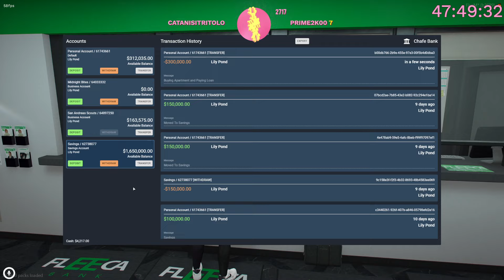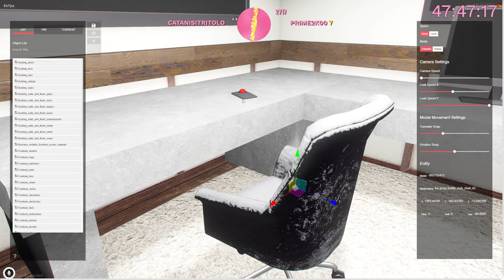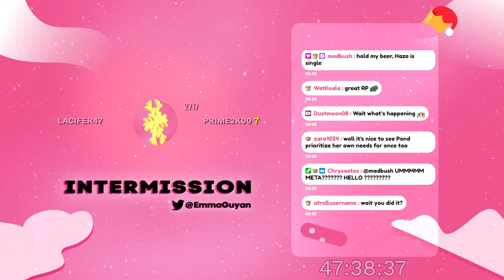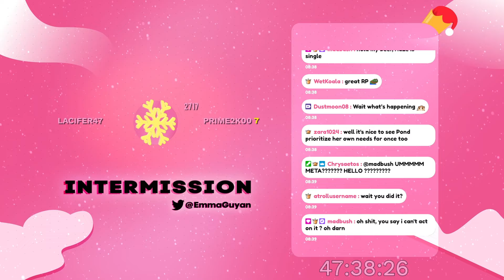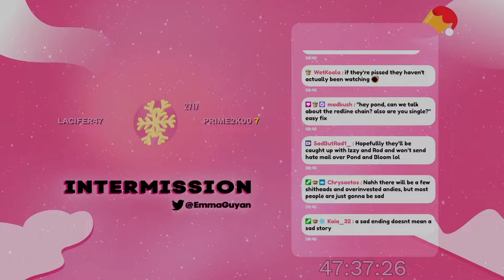01/08/23 | Lily Pond | Can't Do This Anymore | NoPixel WL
This was broadcasted live on Twitch, hopefully you catch it live next time! ♥

I just. I can't.

If you want to see more of Lily Pond and her adventures, be sure to check out this playlist!

I also play a crim character named "Izzy Carrington," if you were interested in seeing her, be sure to check out this playlist!

Be sure to check out my twitter for any updates to the stream, or if you were interested in what goes on in my life

Thanks to my bozo mod ChiDorky for making this happen.